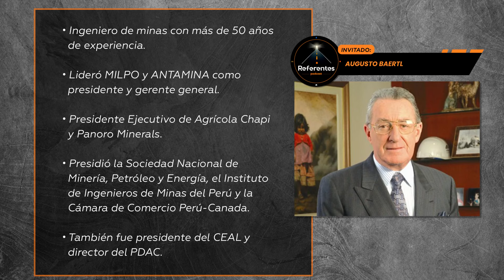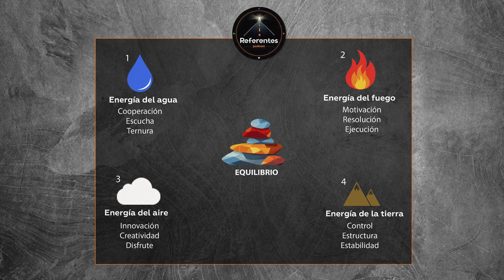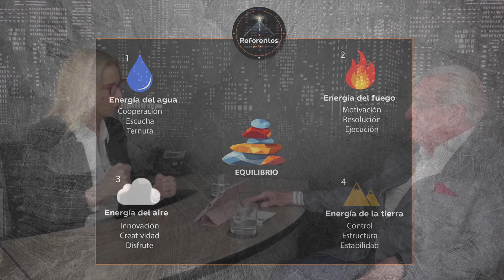REFERENTES 🔥🌪️⛰️🌊 | capítulo 001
¡Lanzamiento de nuestro podcast Referentes con Diana Rake!🎙️🔴

En el primer episodio tenemos a un gran invitado: Augusto Baertl, quien cuenta con una trayectoria de 50 años en el sector minero, además de haber liderado las compañías mineras más importantes del país. En esta charla nos compartirá sobre sus experiencias en el mundo profesional y más.